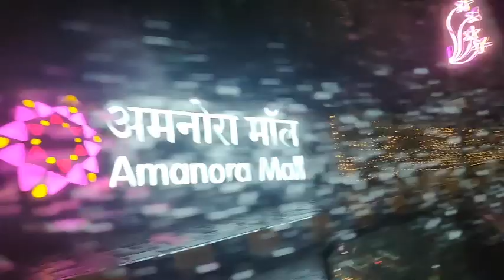ऐसे में कैसे मनाए दीपावली 😭- Difficulty in Diwali Preparation - Preeti Pranav Vlogs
Bye Bye